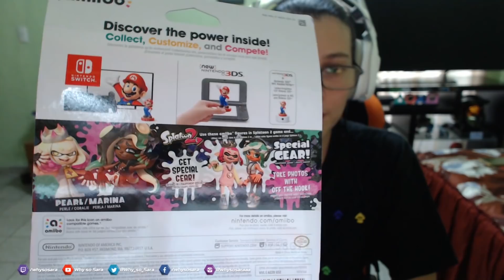UNBOXING Splatoon 2 Perla & Marina AMIIBO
✤ Xbox Gamertag: Why so Sara
✤ PS ID: Why_so_Saraaa